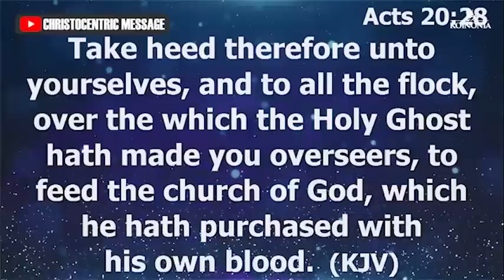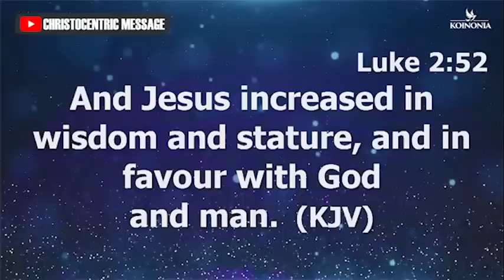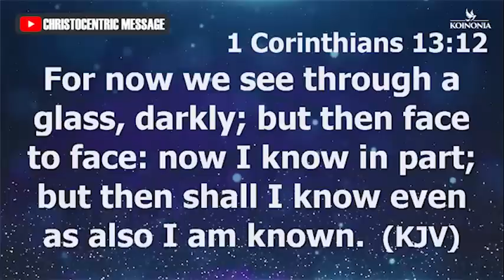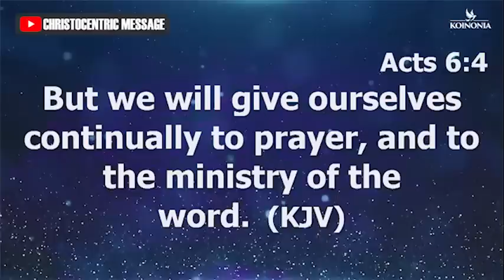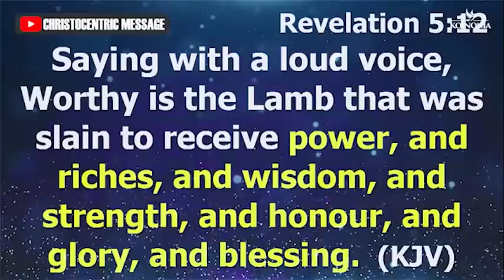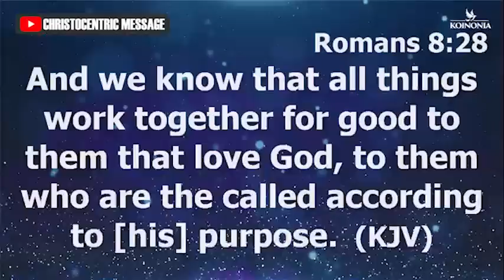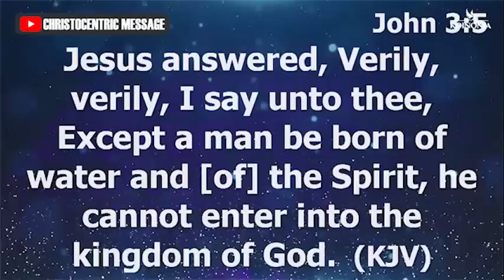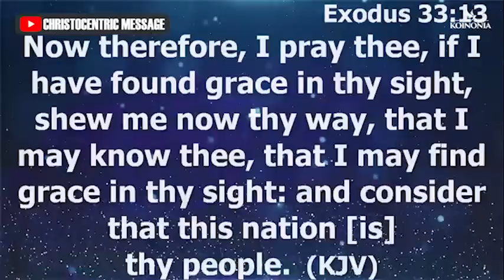PROVEN WAYS TO ACTIVATING PRIESTHOOD AND KINGSHIP - Apostle Joshua Selman 2022